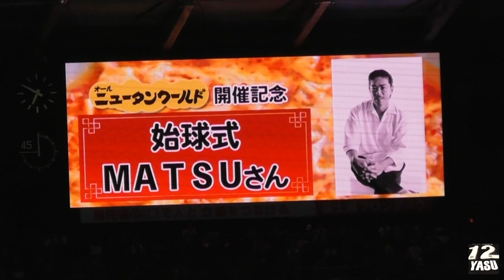2023.8.12 J1-23節【MATSUさんの始球式】川崎フロンターレ vs ヴィッセル神戸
20,845人
川崎市出身の松本 利夫さん